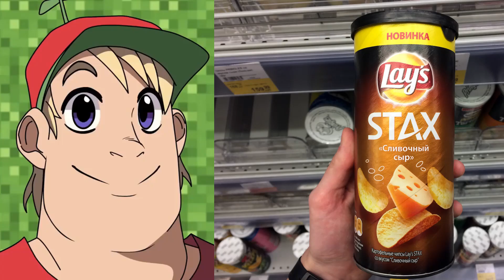Твой вкус чипсов это: | старые лица мем